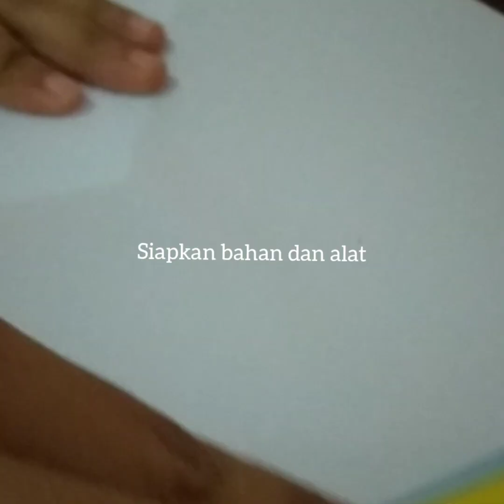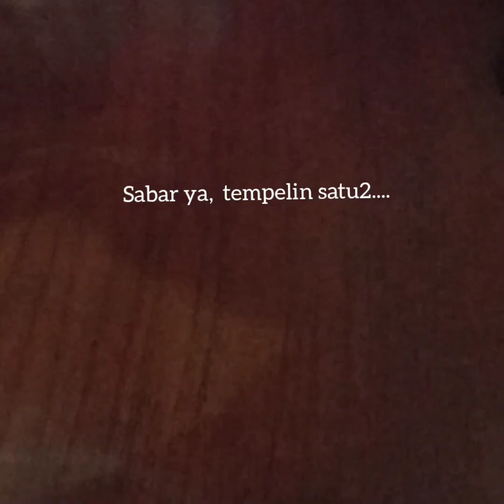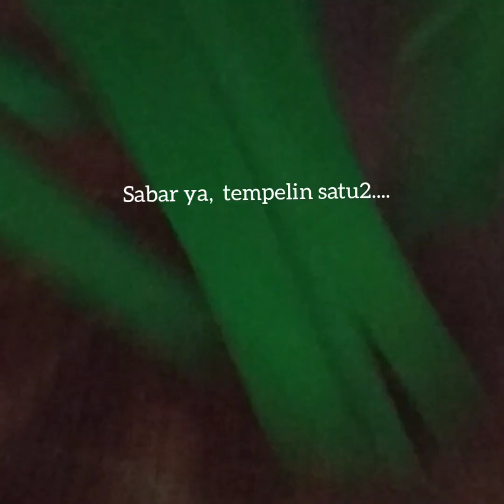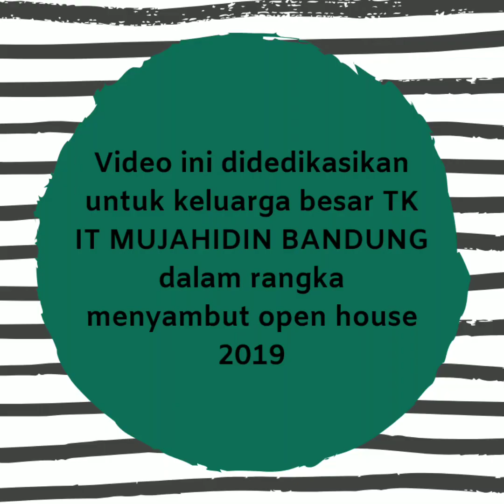Tutorial |membuat hiasan panggung matahari dari kertas